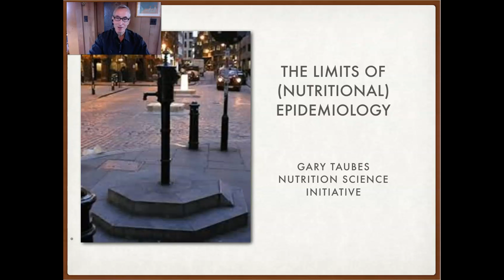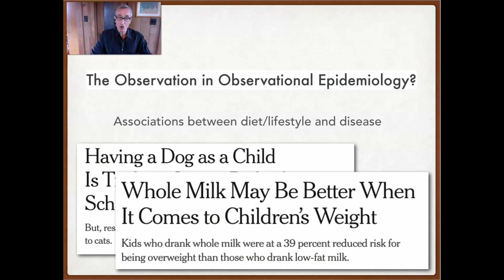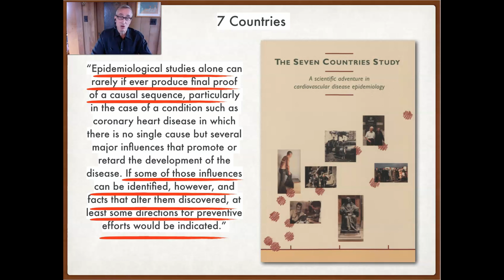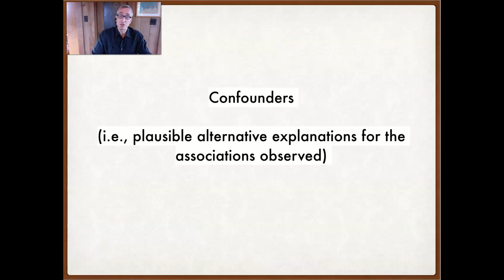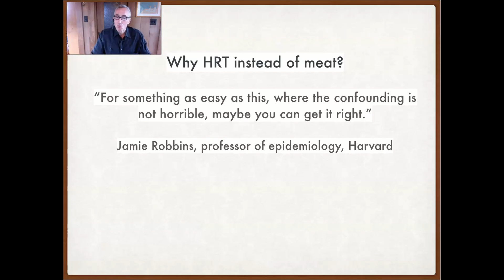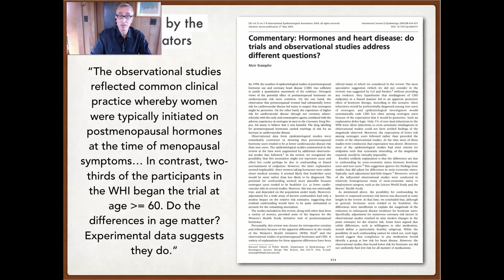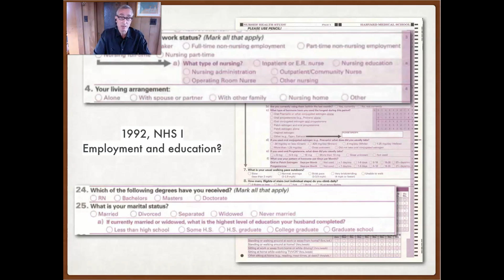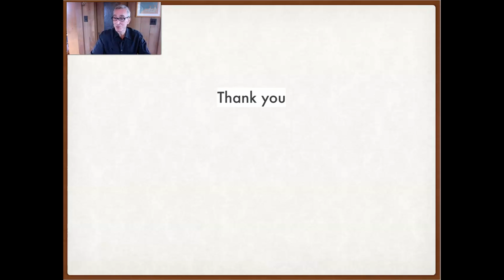Gary Taubes - 'The Limits of (Nutritional) Epidemiology'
Gary Taubes is an investigative science and health journalist and co-founder of the non-profit Nutrition Science Initiative (NuSI.org). He is the author of The Case Against Sugar (2016), Why We Get Fat and What to Do About It (2011) and Good Calories, Bad Calories (2007), published as The Diet Delusion in the UK.

Taubes is the recipient of a Robert Wood Johnson Foundation Investigator Award in Health Policy Research, and has won numerous other awards for his journalism. These include the International Health Reporting Award from the Pan American Health Organization and the National Association of Science Writers Science in Society Journalism Award, which he won in 1996, 1999 and 2001. (He is the first print journalist to win this award three times.)

Taubes graduated from Harvard College in 1977 with an S.B. degree in applied physics, and received an M.S. degree in engineering from Stanford University (1978) and in journalism from Columbia.